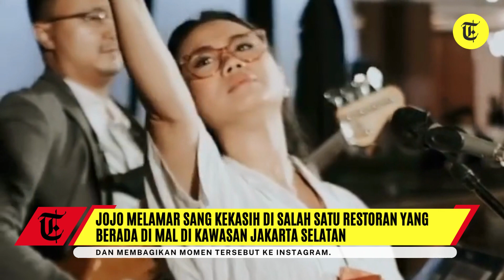6 Perjalanan Cinta Joshua Suherman dan Clairine Clay, dipertemukan di salah satu film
Hubungan asmara Joshua Suherman dan Clairine Clay akhirnya berlabuh di pelaminan hari ini, Rabu (22/12/2021). Berawal dari kekaguman, mereka kini menjadi pasangan sehidup semati.